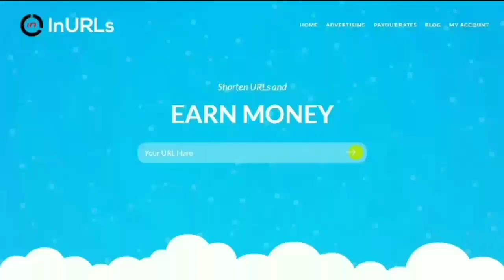Best Pokemon GBA Rom Hack With New Story & PSS System | Gameplay & Download (2018)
DOWNLOAD
Pokemon Dark Violet
Author: Chaos Rush
Language: English

Features:
New Story
DS Style Sprites
Physical/Special Split
210+ Pokemon

Emulators

3DS (Android): NA